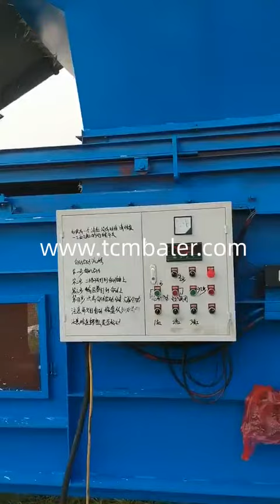hydraulic press for straw bale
Details of hydraulic press for straw bale, hydraulic press for straw bale, Hydraulic press for straw bale,

TCM BALER TCMBALER is a professional hydraulic press for straw bale manufacturer and supplier in China for more than 20 years, and we can offer hydraulic press for straw bale for sale with a cheap wholsale factory price for our customers without any agent or dealers if you wanner buy our hydraulic press for straw bale.